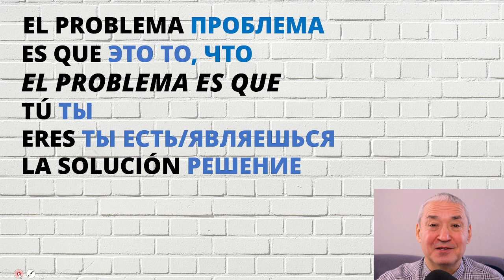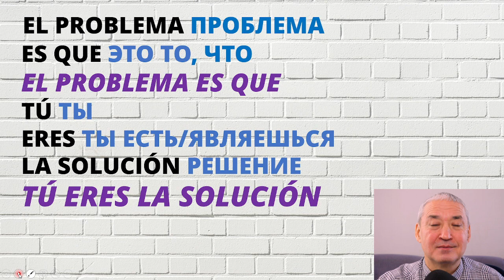Испанский язык по надписям на стене. "El problema es que... Проблема...."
Здравствуйте, дорогие друзья. С вами Тенгиз Халзанов и испанский с Tengo365. Сегодня мы продолжим нашу рубрику под названием
"Испанский по надписям на стене".  И как всегда в этой рубрике прозвучит интересная фраза на испанском языке, которая поможет нам выучить новые слова и выражения.